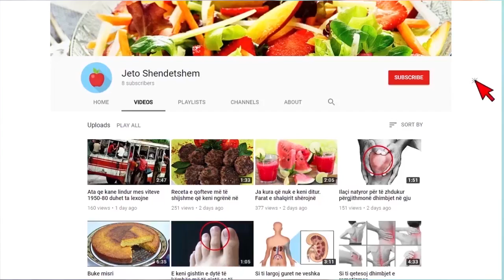Si ndryshon trupi i një shtatzëne në varësi të gjinisë së bebes.Si ta kuptoni eshte djale apo vajze